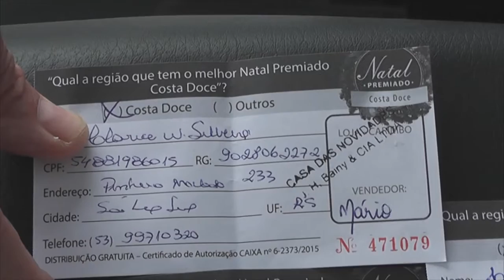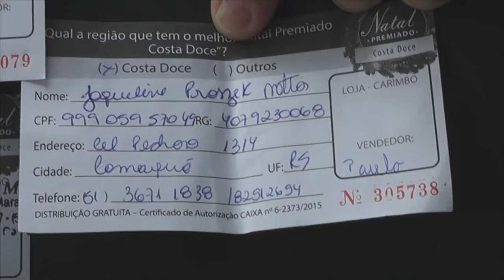SORTEIO DO NATAL PREMIADO COSTA DOCE OCORREU NESTE DOMINGO 10 DE JANEIRO.